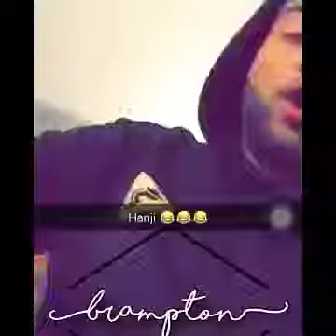Toorhi da session. New Punjabi Song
Karn aujla